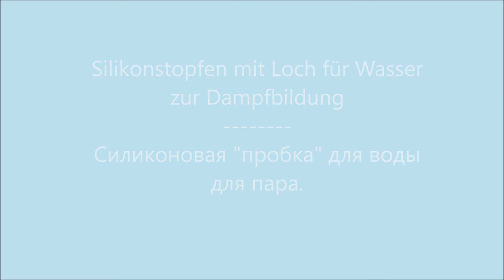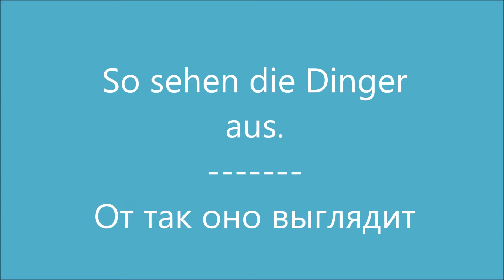Philips GC 1705 - refurbishing / приведение в порядок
220V 1,2kW

Urlaubsfund